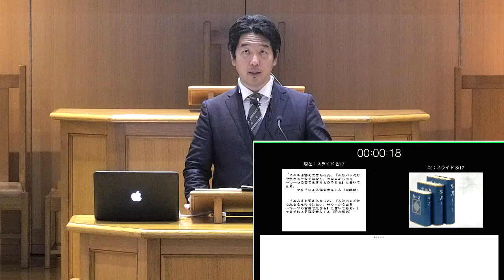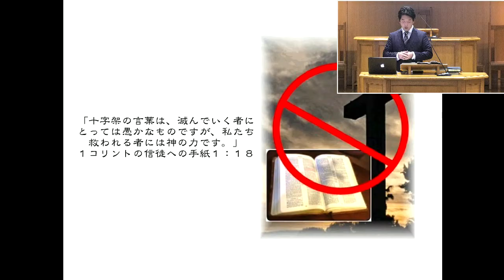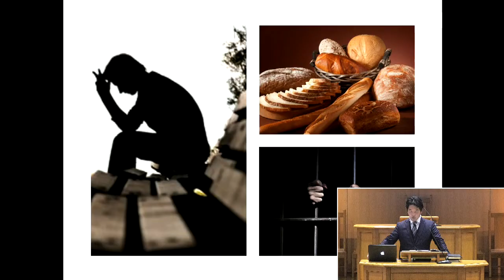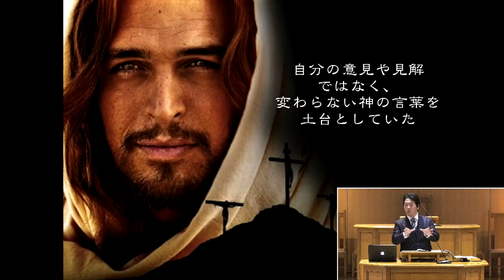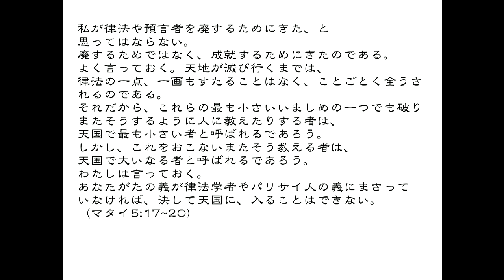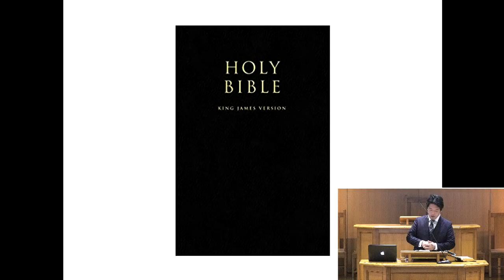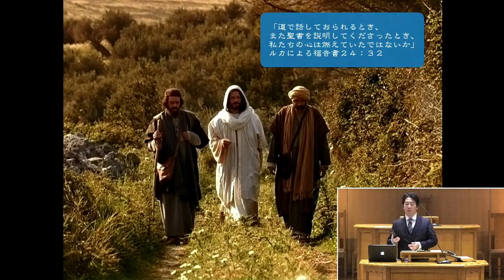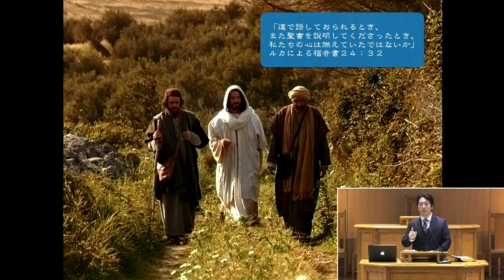安息日ガイドクラス 聖書をいかに解釈するか 第3課 イエスと使徒たちの聖書観 セブンスデー・アドベンチスト天沼教会 2020年4月18日 松田 健 副牧師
セブンスデー・アドベンチスト天沼教会安息日ライブ中継は
安息日学校から始まります　※通常　土曜日9：15～
礼　拝 ･･･11：00 ～ 12：00
奏楽
頌栄･･･539 ･･･会衆一同
前祷･･･説教者
司会
聖書朗読
開会讃美歌
祈祷
献金
主の祈り･･･会衆一同
献唱･･･聖歌隊
説教
閉会讃美歌
終祷･･･説教者
主はふたたびきたりたまわん･･･会衆一同